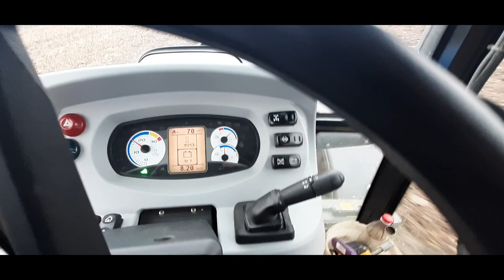Oranje 2020 [ Plowing 2020] Cab View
Još jedan video iz oranja,polako privodimo kraju za ovu godinu

Preplatite se na naš kanal!
Podržite naš rad!